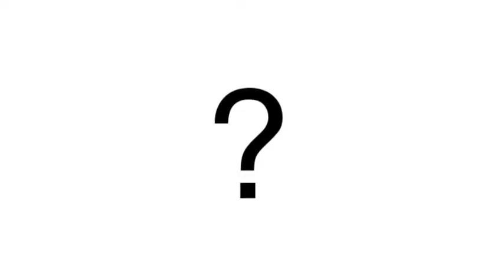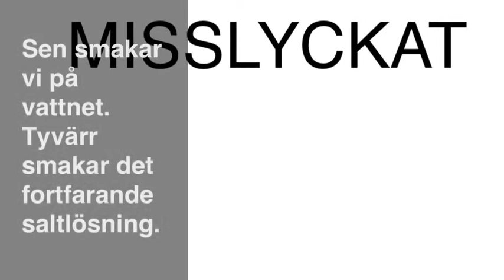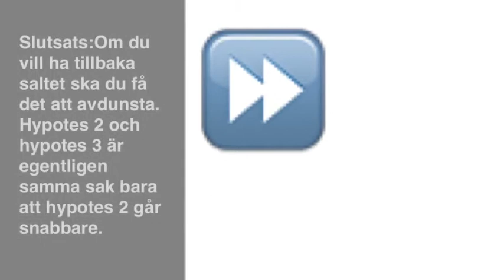Utvinna salt från saltlösning HA 5A'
Film om saltlösning av Hugo 5a